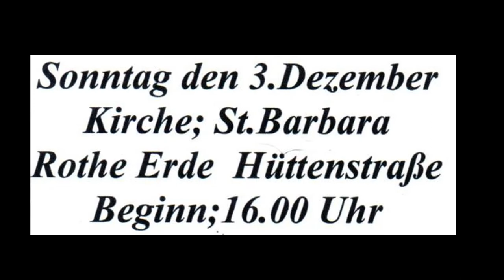Advent & Weihnachten mit den Volksmusikanten Aachen Eilendorf Rothe Erde - Festlich einstimmen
Festlich einstimmen mit Weihnachtslieder.
Festliche Stunde zum Advent. Und Weihnachten mit den Volksmusikanten Aachen Eilendorf.
Am Sonntag den dritten Dezember 2017. findet die Festliche Stunde zum Advent statt. Kirche: St. Barbara. Rothe, Erde. Hüttenstraße.
Beginn ist um 16.00 Uhr.
Am Sonntag den 17. Dezember ist Weihnachten mit den Volksmusikanten. Im Pfarrheim St. Apollonia. Heckstraße Eilendorf. Hier ist der Beginn um 16.00 Uhr.
Wie immer gibt es Kaffee und Kuchen, und Weihnachtliche Musik mit den Volksmusikanten unter Leitung von Anton Pluumanns.
Im Video noch ein paar Fotos aus alten Zeiten...
Wir Freuen uns auf Ihren Besuch. Jetzt vormerken. Festliche Stunde zum Advent und Weihnachten mit den Volksmusikanten.

Jetzt Einstimmen auf Weihnachten mit den Volksmusikanten! Bei Kaffee und Kuchen Weihnachtslieder hören und selber singen. Sei auch du mit dabei!

Wer singt gerne Weihnachtslieder? Liedtexte liegen aus. Mach mit. Sei dabei. Eintritt ist frei.

Texte Weihnachtsleider: Alle Jahre wieder
Alle Jahre wieder,
kommt das Christuskind
auf die Erde nieder,
wo wir Menschen sind.

Kehrt mit seinem Segen
ein in jedes Haus,
geht auf allen Wegen
mit uns ein und aus.

O du fröhliche, o du selige,
gnadenbringende Weihnachtszeit!
Welt ging verloren, Christ ward geboren:
Freue, freue dich, o Christenheit!

gnadenbringende Weihnachtszeit!

gnadenbringende Weihnachtszeit!

Nur das traute hochheilige Paar.
Holder Knabe im lockigen Haar,
Schlaf in himmlischer Ruh!

Gottes Sohn, o wie lacht
Lieb' aus Deinem göttlichen Mund,
Da uns schlägt die rettende Stund,
Christ, in Deiner Geburt!

Hirten erst kund gemacht!
Durch der Engel Halleluja
tönet es laut von fern und nah:
Christ der Retter ist da!

Ist auch mir zur Seite
still und unerkannt,
daß es treu mich leite
an der lieben Hand.

"Fröhliche Weihnacht überall!"
tönet durch die Lüfte froher Schall.
Weihnachtston, Weihnachtsbaum,
Weihnachtsduft in jedem Raum!

"Fröhliche Weihnacht überall,"
Darum alle
stimmet in den Jubelton,
denn es kommt das Licht der Welt
von des Vaters Thron.

"Fröhliche Weihnacht überall"...
Licht auf dunklem Wege,
unser Licht bist du;
denn du führst, die dir vertrau’n,
ein zu sel’ger Ruh’.

"Fröhliche Weihnacht überall"...
Was wir ander’n taten,
sei getan für dich,
daß bekennen jeder muß,
Christkind kam für mich.